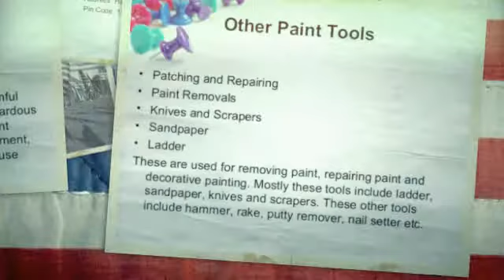Paint Tools and Their Uses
First step is always choose a high quality painting tools this saves lot of time and makes your painting more attractive and protective. Always carry the tools which done work right. Pick a right paint is the starting to decorate the place/things/products. But as well as right paint tools is also one of the important factors in painting. Example- if you want to paint a car and you don't have a right tool such as paint sprayer/gun then all your painting work is looking badly and makes car owner u - created